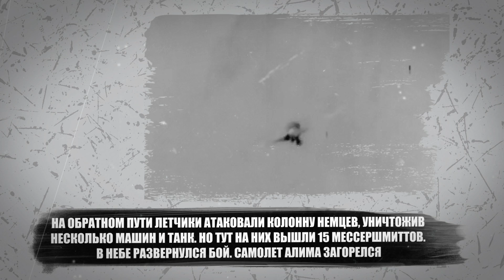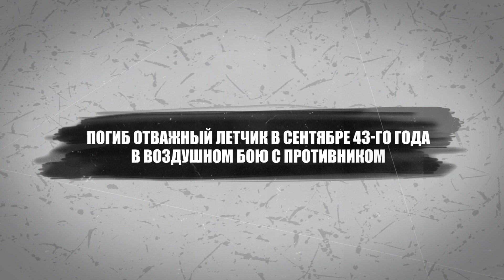Байсултанов Алим Юсуфович, Балкарец - ГЕРОЙ СОВЕТСКОГО СОЮЗА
Байсултанов Алим Юсуфович - Балкарец по национальности
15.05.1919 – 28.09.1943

Заместитель командира эскадрильи
4-го гвардейского истребительного авиационного полка
61-й истребительной авиационной бригады
ВВС Краснознаменного Балтийского флота,
гвардии капитан

Весенним днем 42-го года звено советских истребителей под руководством Алима вылетело на разведку в тылу врага.

На обратном пути летчики атаковали колонну немцев, уничтожив несколько машин и танк. Но тут на них вышли 15 мессершмиттов. В небе развернулся бой. Самолет Алима загорелся.
На пылающей машине Байсултанов лихо протаранил два мессера, остальные поспешили ретироваться. Он взмыл в небо и скрылся в облаках. Окончательно потеряв командира из виду, с тяжелым сердцем летчики возвращались на аэродром.

Тем временем Алим, набрав высоту, резко устремился вниз. Подобно ГастЕлло, Игашеву, СпИцыну, он решил последнее огненное пике превратить в сокрушительный удар. Каково же было изумление летчика, когда, вынырнув из облаков, он обнаружил разбежавшихся немцев. Враг крепко усвоил, что бывает, когда горящий советский самолет сначала устремляется ввысь.
Байсултанов, с перебитой левой рукой, висящей плетью, посадил дымящуюся машину на соседний аэродром на глазах у изумленных товарищей.

К июню 42-го года на счету Байсултанова было 277 боевых вылетов, 45 воздушных боев, 19 уничтоженных самолетов.
23 октября 1942-го года гвардии капитан Алим Байсултанов стал первым балкарцем – Героем Советского Союза.

Погиб отважный летчик в сентябре 43-го года в воздушном бою с противником.

Вечная слава Героям!

и других открытых источников в Интернете